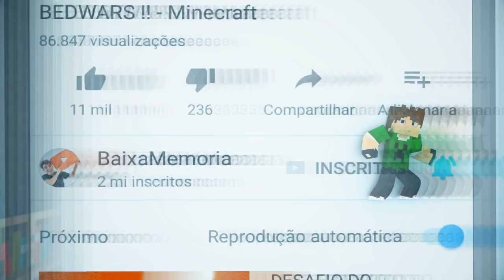Minecraft: DROPPER ULTIMATE :O